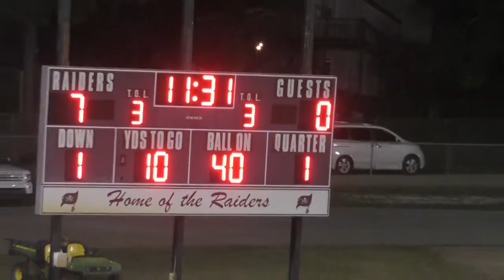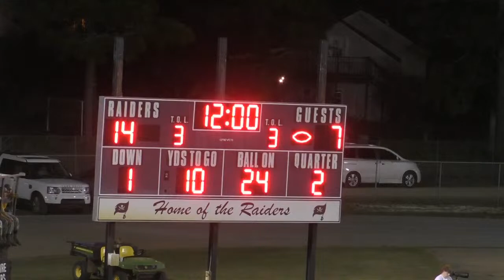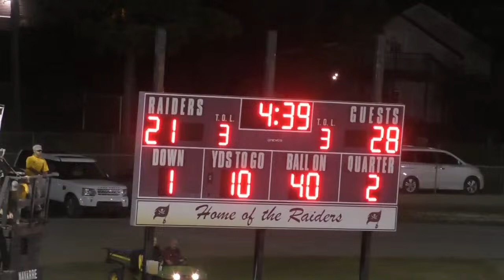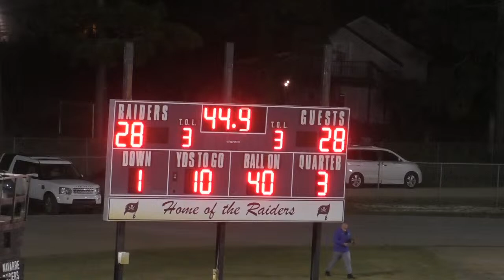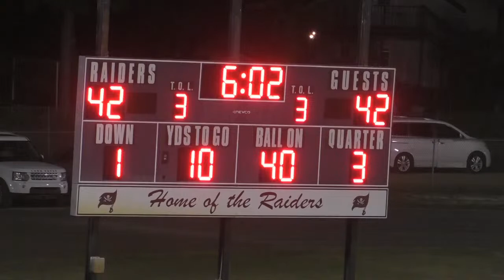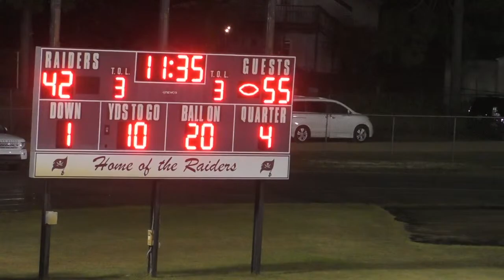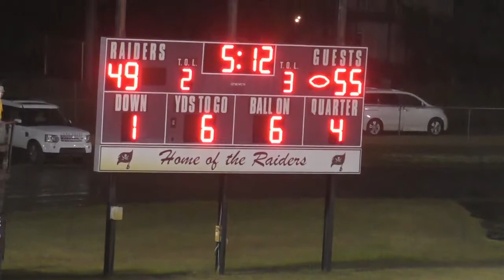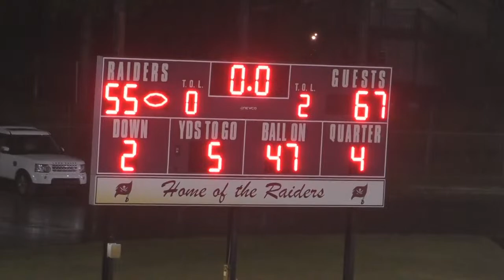Bartram Trail Bears at Navarre Raiders - 10 Nov 2023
FHSAA Class 4S Region 1 Quarterfinals
Broadcast approved by FHSAA